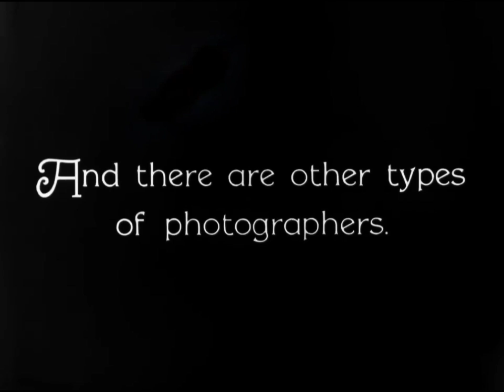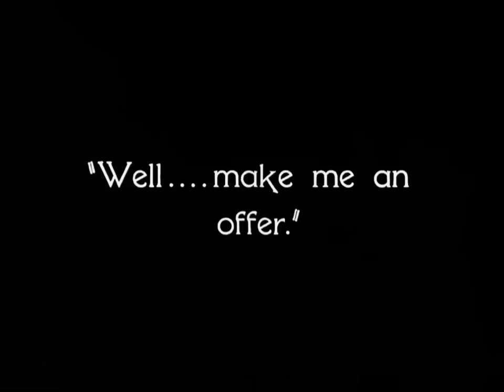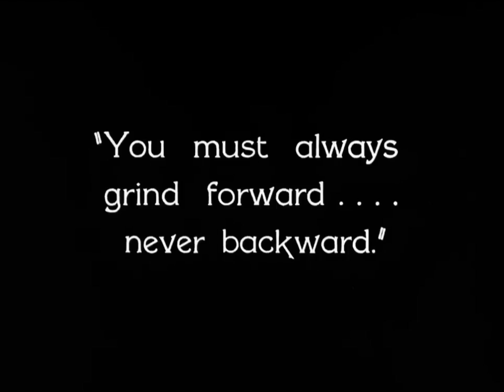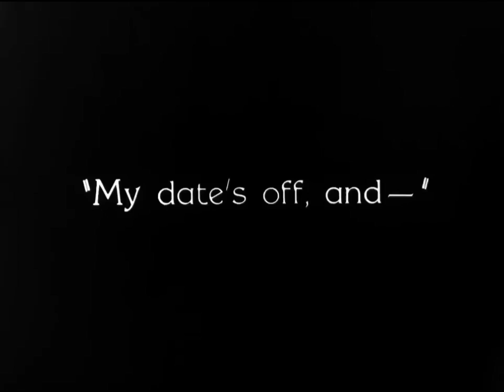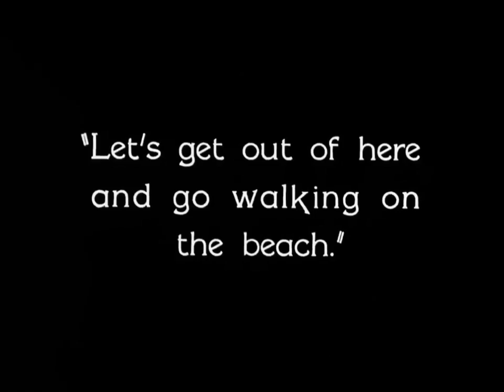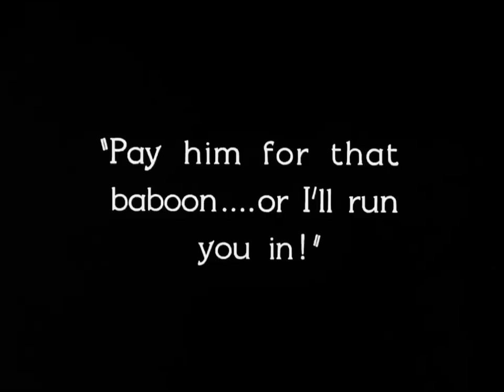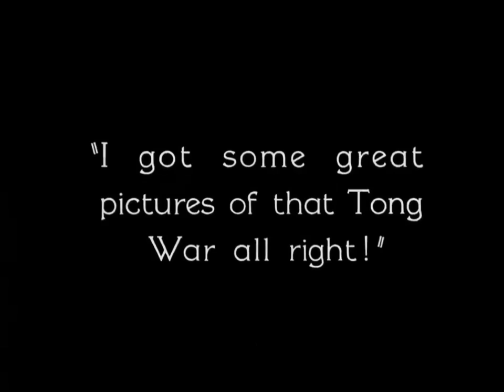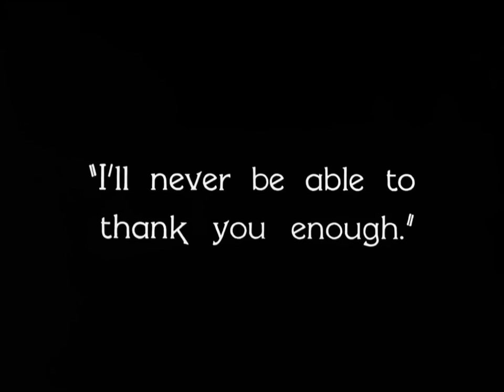The Cameraman (1928) | Buster Keaton's Last Great Silent Film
THE CAMERAMAN is a silent comedy film directed by and starring Buster Keaton. It was released on September 22, 1928.

Hopelessly in love with a woman working at MGM Studios (the same production company that made this film), a clumsy man attempts to become a motion-picture cameraman to be close to the object of his desire.

The film was Keaton's first film under contract to Metro-Goldwyn-Mayer. The following year MGM refused to let Keaton continue with creative control over his films, thereby causing lasting damage to his career from which Keaton never really recovered. Keaton later referred to his move to MGM as "the worst mistake of my career."

In 2005, The Cameraman was selected for preservation in the United States National Film Registry by the Library of Congress as being deemed "culturally, historically, or aesthetically significant."

Directed by Buster Keaton and Edward Sedgwick
Written by Clyde Bruckman and Lew Lipton
It stars Buster Keaton, Marceline Day, Harold Goodwin, Sidney Bracey, Harry Gribbon, Richard Alexander, Edward Brophy, Ray Cooke, Vernon Dent, William Irving, Bert Moorhouse, Harry Keaton, Louise Keaton, and Josephine the Monkey as the monkey